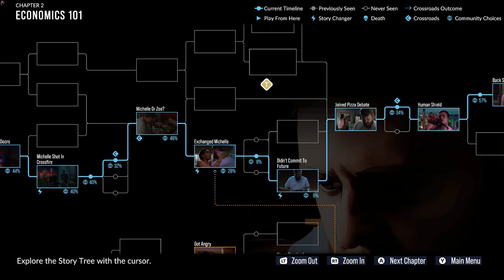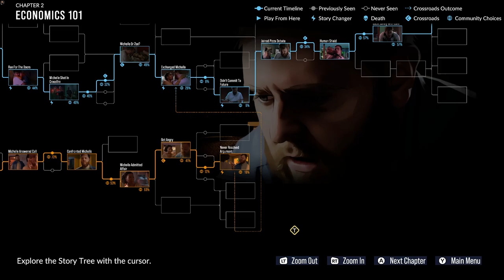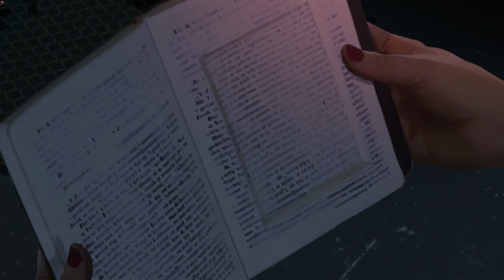THORNE | As Dusk Falls Gameplay Part 3 (No Commentary) [1080p60fps]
We learn why we robbed sheriff's house.

   Replay the story again and again to uncover vastly different outcomes for the characters and explore hidden nuances behind every decision. Will your characters survive unscathed? What kind of people will they ultimately become?
   Drive the lives and relationships of multiple characters in a decades-spanning story told across two intense books.